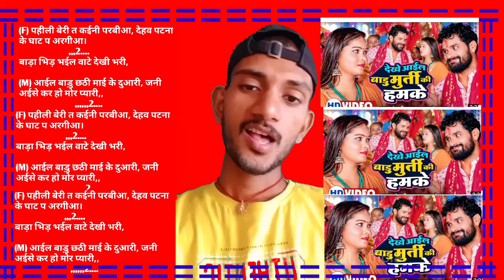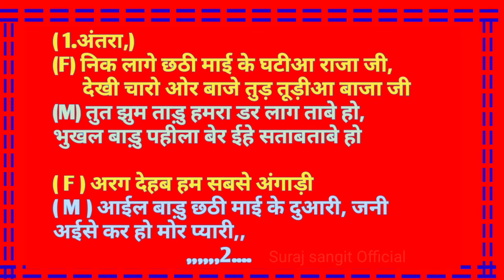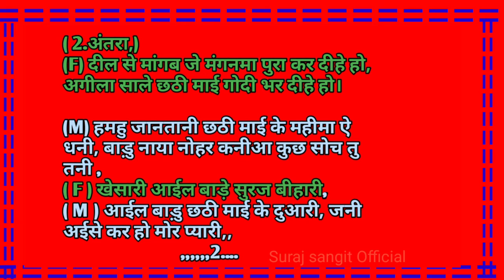📝 छठ पुजा सौंग न्यू 2022 । देखे आईल बाड़ु मुर्ती की हमके khesari Lal chhath Puja song । देहाती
Suraj sangit Official
suraj sangit Official
New chhath Puja song

📝छठ पुजा सौंग। सातो रे बहीनीआ अईली। pawan sing New chhath Puja धमाकेदार song 2022

video song।मईया के गोहरईती khesari Lal Yadav New bhakti song 2022 maiya ke gohraiti Ho

video। दुआरी अइली ऐ माई। khesari Lal priyanka sing। Duari Aili ye Mai New bhakti song video 2022

kheshari Lal Yadav video
New video song
bhagti New song
duari aili ye mai
Dua really MI Khesari Lal Yadav
dua really mi khesari lal yadav ka gana
Dua really MI khesari lal bhakti song 2022
khesari lal bhakti song 2022 new
khesari lal yadav bhakti song 2022 new
duari aili a mai
duari aili a mai video
duari aili a mai khesari lal yadav
duari aili a mai khesari lal yadav song
durga puja song
new bhakti song 2022
new bhakti song 2022 bhojpuri
Pawan Singh bhakti song 2022
Dwarika isliye Mai bhakti song Khesari Lal
rangdar Bhojpuri
Bhojpuri bhakti song 2022

video दुर्गा पुजा के चंदा 2। khesari Lal Yadav । Durga Puja ke chnda 2 bhakti song 2022

durga Puja ke Chanda 2
durga puja ke chnda
durg puja song
bhagti song kheshari Lal
New bhagti
durga Puja ka Chanda
durga puja ke chanda 251
durga puja ke chanda 251 status
durga puja ke chanda 251 whatsapp status
durga puja ke chanda 251 whatsapp
durga puja ke chanda 251 2
durga puja ke chanda 2 video
durga puja ke chanda 2 kheshari Lal Yadav
durga puja ke chanda 2 kheshari Lal
durga puja ke chanda 2 pawan sing
durga puja ke chanda 2 bhagti song
durga puja ke chanda 2 pawan singh
durga Puja Ke Chanda bhakti song
durga Puja Ke Chanda khesari lal bhakti song
durga puja ke chanda khesari lal
durga puja ke chanda khesari lal song
durga Puja ka Chanda Pawan Singh
durga Puja Ke Chanda Tu
khesari lal bhakti song 2022
durga Puja ka Chanda khesari lal Pawan Singh
khesari lal ke bhakti gana
दुर्गा पुजा के चंदा
kheshari Lal bhgati song
rangdar bhojpuri

संघर्ष 2 (Shanghars 2)। New bhojpuri movie 2022 । Official Trailer । kheshari Lal megha shree

video। ओढनी से रहिया बिहार द। khesari Lal, Shilpi Raj New bhakti video song 2022

pawan sing bhojpuri song
pawan sing bhagti song
pawan sing New bhojpuri song
pawan sing New bhagti song
pawan sing New song
pawan song
pawan sing New bhagti 2022
pawan sing ke video 2022
Lal ghghra
New bhagti song 2022
New bhojpuri song 2022
parmod premi ke bhagti
parmod premi bhojpuri song
pawan sing bhagti 2021
bhojpuri song 2022
bhojpuri bhagti 2022
bhakti song
bhojpuri song
pawan sing
pawan_singh bhagti
rangdar-bhojpuri
new bhagti
new Chhath Puja song 2022
new chhath puja song 2022 bhojpuri
Rangdar bhojpuri
Rangdar Bhojpuri
bagti video
 song video
Odhani se Rahiya Bahar d
budhani se Rahiya behad video song
khesari lal bhakti song
odhani se Rahiya Bahar do
ओढनी से रहिया बिहार द
ओढनी से रहिया बिहार द kheshari Lal
Rahiya Bahar ka video bhakti Khesari Lal
rangdar Bhojpuri
bhakti song
mai ke gohraiti khesari lal
khesari lal bhakti song new 2022
new bhojpuri chhath puja song 2022 pawan singh
Chhath Geet Bhojpuri
chhath geet bhojpuri video
khesari lal Chhath Puja song 2022
khesari lal ke chhath puja new song 2022
Suraj sangit official
suraj sangeet
Chhath Puja song likha hua
chhath puja ka song
bhojpuri song likha hua 2022
Bhojpuri Chhath Puja song likha hua